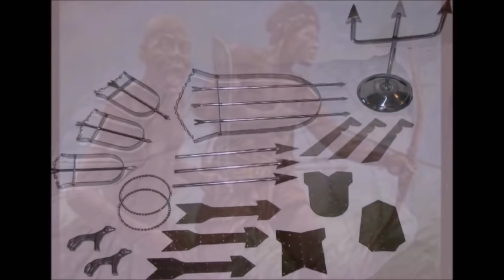Canto a Ochosi